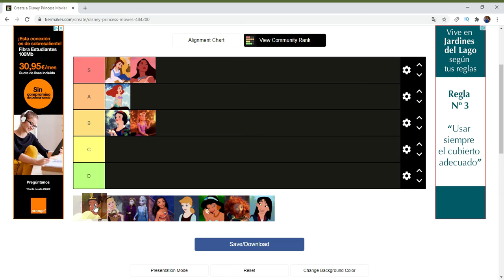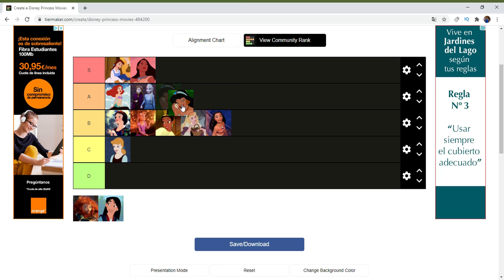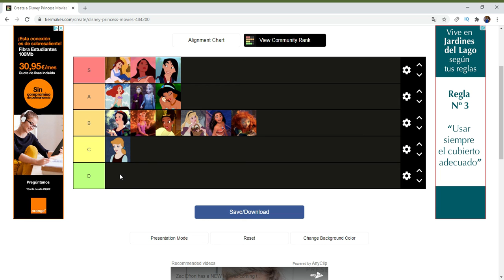Tier List Princesas Disney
Aquí  os  traigo  una  Tier  List  de  las  princesas  Disney  Mas  conocidas . Un abrazo  Virtual  para  todos